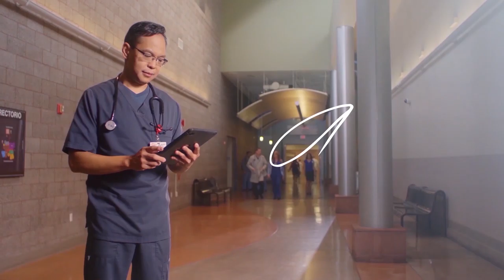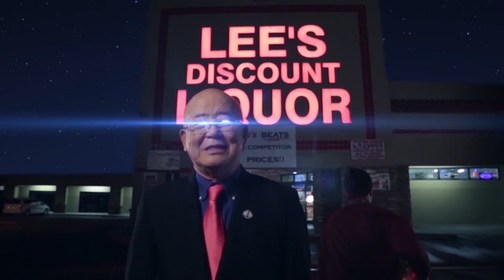Nevada Newsmakers - Feb 19, 2021 - Amy Tarkanian, Mike Draper, John Oceguera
All Pundits Show: Amy Tarkanian, Former Republican State Party Chair
Mike Draper, Mike Draper, Argentum Partners
John Oceguera, Former Speaker of the Nevada Assembly, Strategies 360